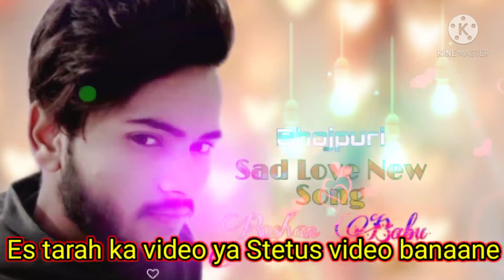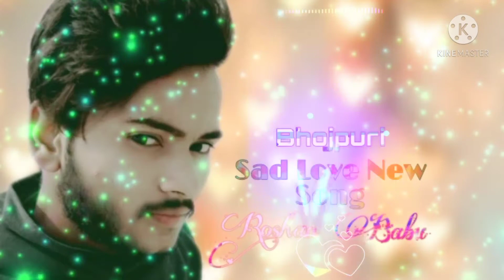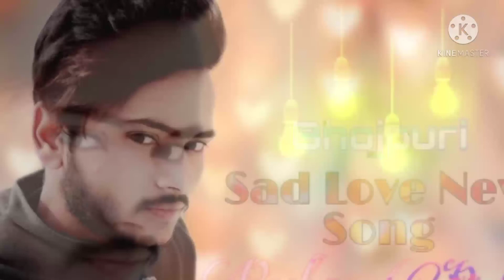Aap ka kya hoga janawe wali Hard mix .Khesari Lal.Song ..Roshan Babu Hi.teck